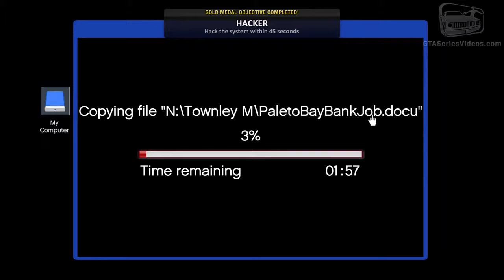69 gFive#5 Mission #68 The Bureau Raid Roof Entry part4.mp4